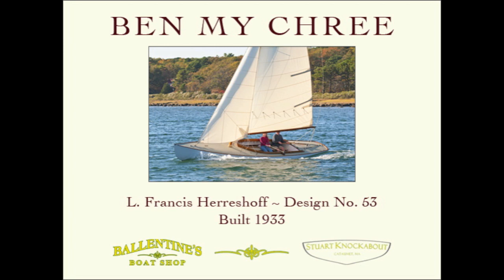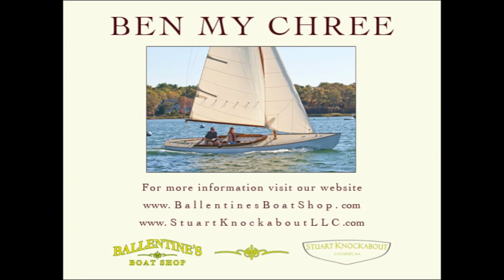BEN MY CHREE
L. Francis Herreshoff designed this stunning boat in 1932 for Mr. Willoughby Stuart. Her plans are entitled 28' Knockabout - Design No. 53. Mr. Stuart's boat was built in 1933 and named BEN MY CHREE*, Gaelic for "darling of my heart", BEN for short.

Ballentine's Boat Shop took on her complete restoration and re-launched her this year.

Thank you again to Mark Whitaker for the music!